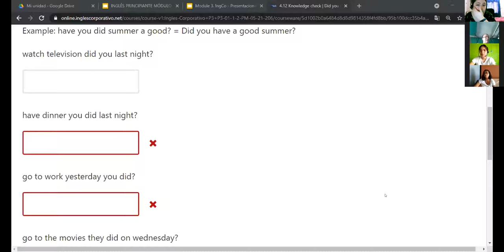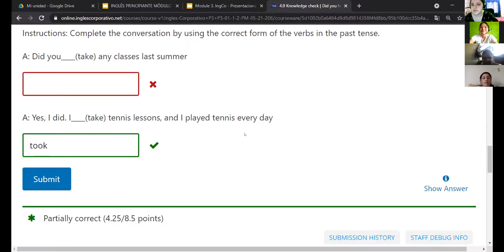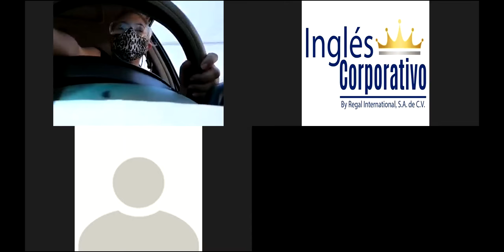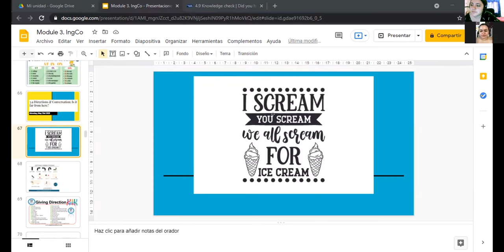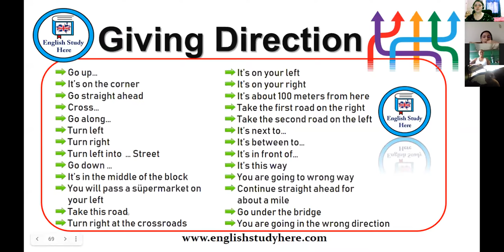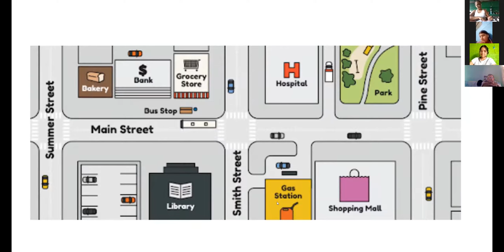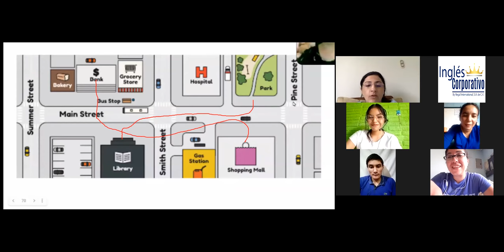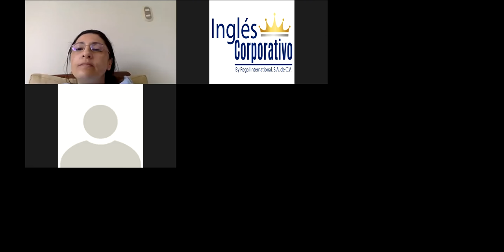Ingles Corporativo-3.9 Directions & Conversation: Is it far from here? day9